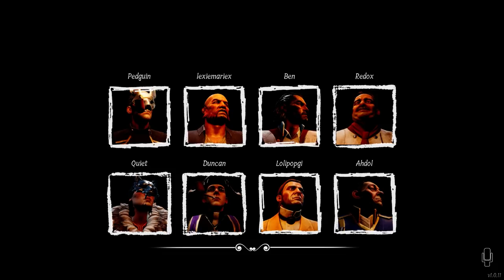Should you Show Mercy to the Thralls in Dread Hunger?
Dread Hunger! I work out who the Thralls are and I decide to show them mercy... Was it the right thing to do?